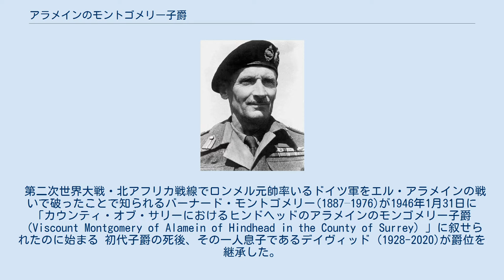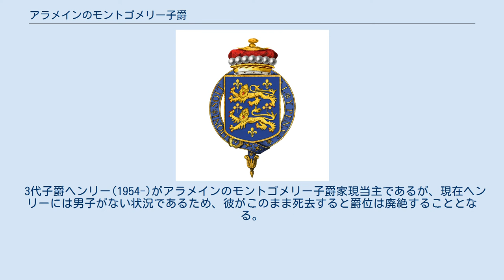アラメインのモントゴメリー子爵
バーナード・モントゴメリー
アラメインのモントゴメリー子爵（アラメインのモントゴメリーししゃく、英語: Viscount Montgomery of Alamein）は、イギリスの子爵位。
陸軍軍人バーナード・モントゴメリーが1946年に叙されたのに始まる。
 第二次世界大戦・北アフリカ戦線でロンメル元帥率いるドイツ軍をエル・アラメインの戦いで破ったことで知られるバーナード・モントゴメリー(1887–1976)が1946年1月31日に「カウンティ・オブ・サリーにおけるヒンドヘッドのアラメインのモンゴメリー子爵（Viscount Montgomery of Alamein of Hindhead in the County of Surrey）」に叙せられたのに始まる 初代子爵の死後、その一人息子であるデイヴィッド (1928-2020)が爵位を継承した。
彼は1999年の貴族院改革により世襲貴族は92議席を残して貴族院の議席を失ったが、2005年に中立派に属する世襲貴族枠の貴族院議員に選出された。
彼が2020年に没すると、爵位は長男のヘンリーが継承した。
 3代子爵ヘンリー(1954-)がアラメインのモントゴメリー子爵家現当主であるが、現在ヘンリーには男子がない状況であるため、彼がこのまま死去すると爵位は廃絶することとなる。
 住居はロンドン・カドガン広場54番地。
家訓は「よく守れ（Gardez Bien）」。
保有爵位はこの爵位だけであり、従属爵位はない。